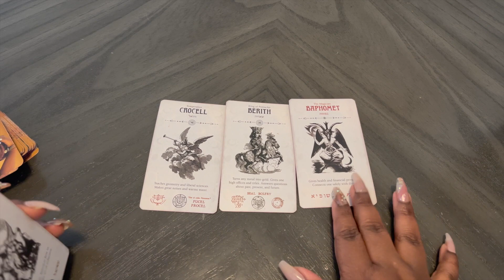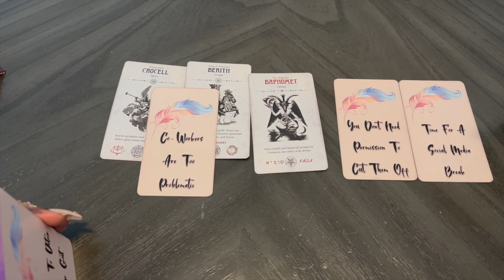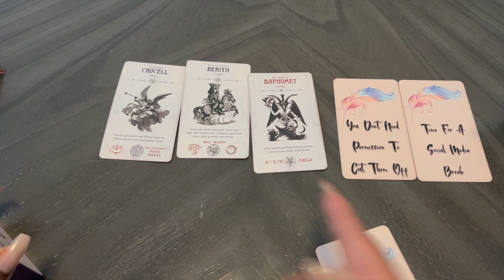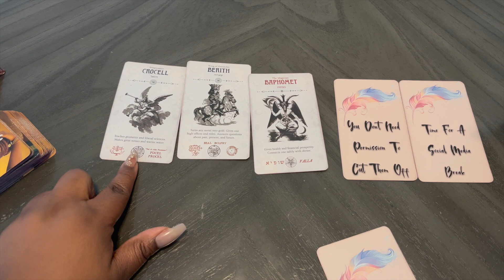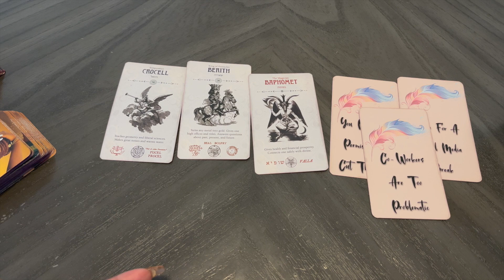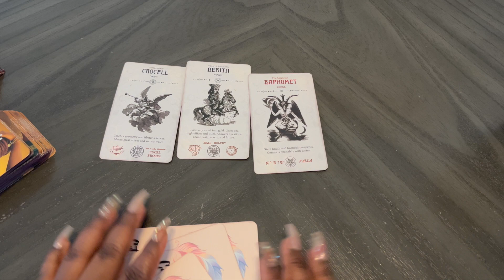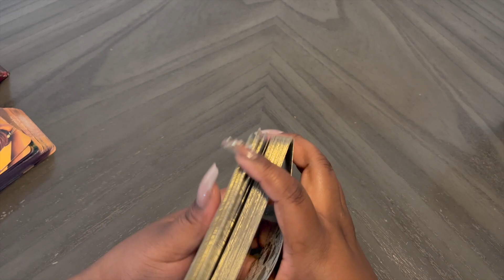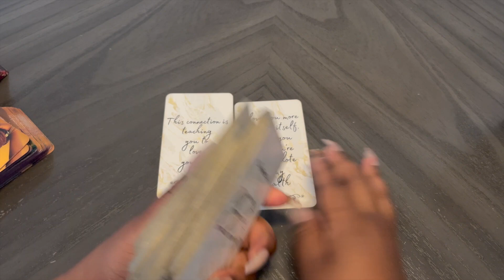CAPRICORN ♑️ NEXT 24 HOURS 🫧🧿